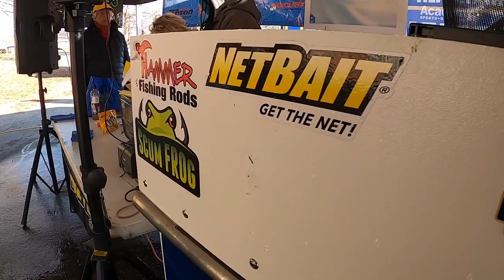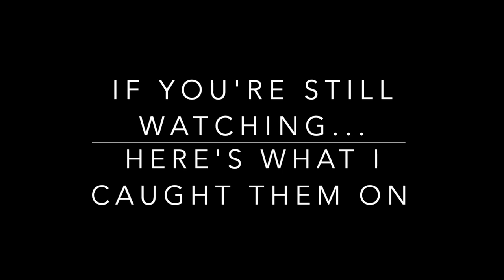Golf Rules in fishing? ABN Lake Martin 2/19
In today's video, we relive the Alabama B.A.S.S. Nation Tournament on Lake Martin. It was a tough day of fishing, but I had fun going back through the footage and I hope you guys enjoy it too. Had this tournament used Golf rules, I would've done pretty well!

Give me a follow on Instagram at @alexrobertsfishing and on Fishbrain at @alex-roberts for more!